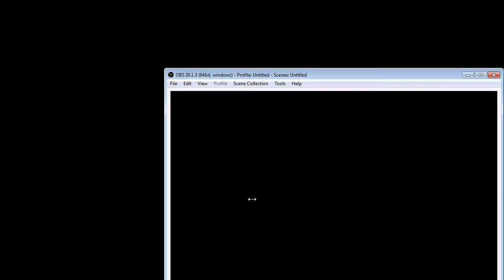Red Alert 2 & Yuri's Revenge - Map by Reid - old match 😉☠